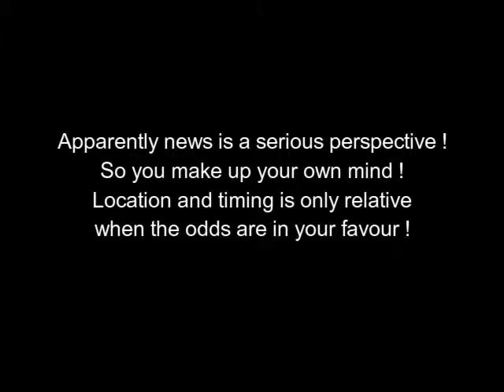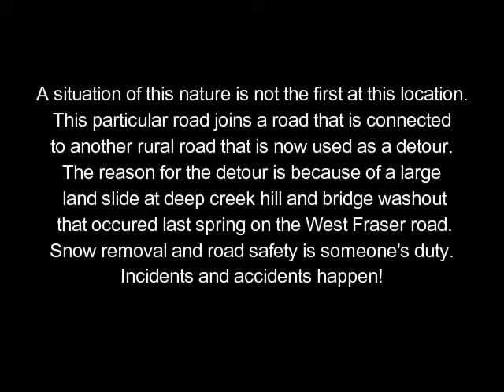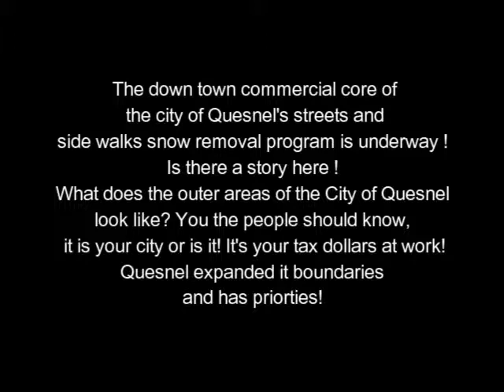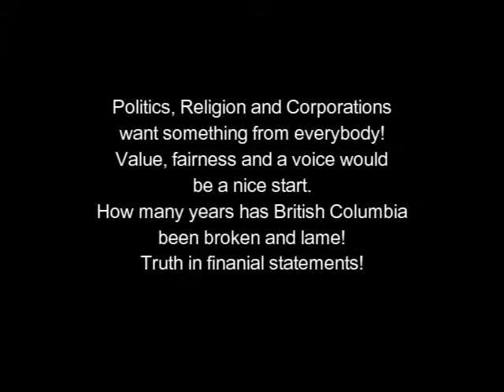Winter roads and sidewalks in Quesnel and area.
Selective hypocrisy! Essential services! Navigating the truth and lies of life is a challenge! Be it system liquidity or financial disruptions or the next pandemic or whatever disease comes your way! Driving in British Columbia can be interesting at the best of times, steering through the weather conditions as they change with the seasons is someone's illusion out of control. People may appear to change with evolution or revolution. Political stripes may change with the seasons as well. The flavor of ice cream can be different but it is still referred to as ice cream. Ice cream is still ice cream regardless if it is in a bowl with bananas or in a cone with sprinkles and lots of chocolate. Much like the conditions that grants power to entities such as the Insurance Corporation of British Columbia's via its statute, its regulations and policies in unison with the Motor Vehicle Act. The Act will dictate the vehicular sector's future and the participants standing within its jurisdiction and classifications within B.C. as it generates cash for the business. Further more in unison, subtle refinements occur through mechanisms that will determine how the financial sector with its monetary system will respond to change in order to control citizens through credit and debt domestically and internationally. The numerous supportive and connective human made Acts designed to control Canadian citizens and those Acts created within other countries for its citizens have a specific purpose. Let's face the facts, legal/financial language with their tools lure you in. Bills of exchange, notes or money as we know them (currency) flow through the person from the real people and are redistributed to real people through the person as it flows in or out of various registered institutions that all maintain accounting systems with a shared digital record. The corporate, religious and governmental public trustees at all levels of the economy are operating and distributing the presumed lifeblood back into the inflated, fractional and leveraged system. However scheming heads with arms and legs are continually skimming and redirecting monies as they manipulate the system be it legitimate or not. Their hands are busy skimming a presumed share of the pie, be it universally equitable or not as board of directors do what they will in the board rooms. in their desire to do whatever. will have consequences of course. It may or may not be moral or ethical or morbid or tainted with morbidity but existing never the less as credit and debit. These entries are deposited in the appropriate liability or asset columns for accounting purposes. So with desire and some effort on your part, you can begin to follow the monies and question how the economy/financial system operates. As you investigate numerous methods contrived for you to obtain your personal horde of currency, the original/current monetary creation process, its motives, financial statements in the public arena and delve into the private commercial sector locally and internationally you may gain some insight. Try to remain focused and abstain from the mogul media's spell that has a grasp on you. Now is the perfect time to begin to discover who and what you are and your role in the financial system, you will probably conclude this can not possibly be true and how did one become entangled. The depth of deception is sometimes hard to uncover and understand but persistence will lead you to uncharted educational venues.